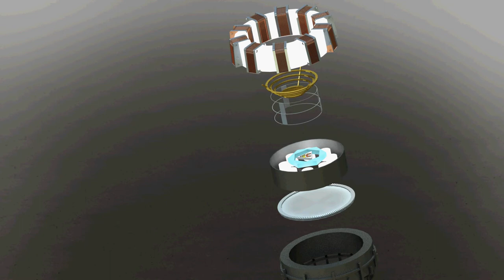Arc Reactor explode